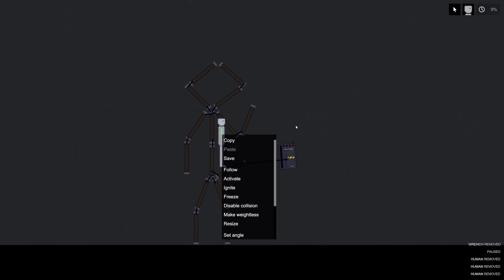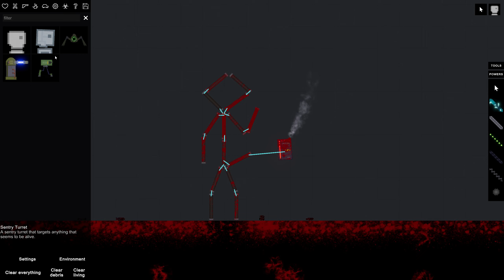science kinda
Fucked around and found out.
Yes I am listening to Marianas Trench, fight me.